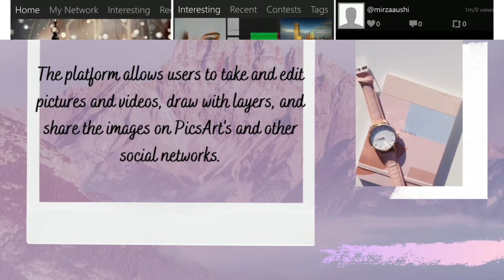5 Best Editing Apps For INSTRAGRAM |2021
5 Best Editing Apps For Instragram ||2021

1. Canva

2.Snapseed

3.Pics Art

4.Adobe Lightroom